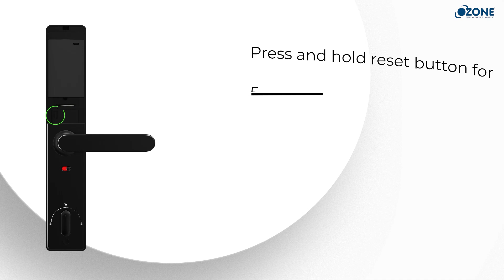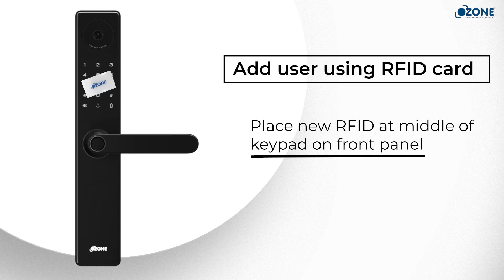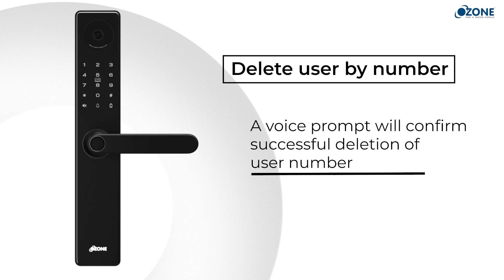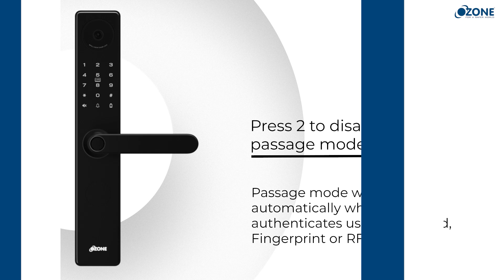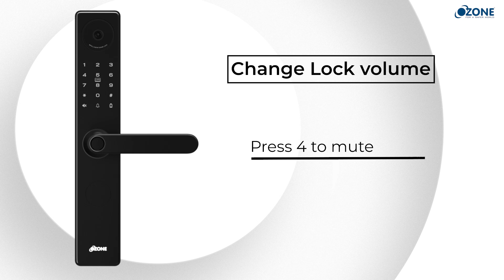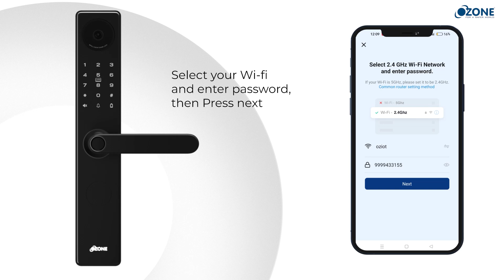Ozone | Discover the Morphy NXT-i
Discover the Morphy NXT-i smart lock with our easy-to-follow guide. See how its advanced technology and intuitive features, including a built-in camera and backscreen, make home security easy and convenient. With auto-locking, remote access, and voice guidance, the Morphy NXT-i makes keeping your home safe a breeze.
Watch now to see how this smart lock can improve your security and simplify your life.